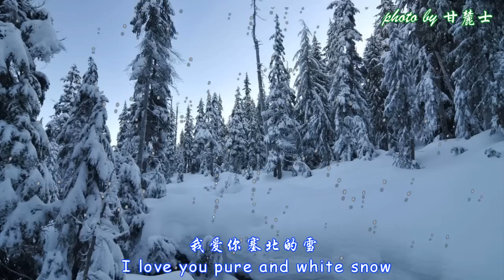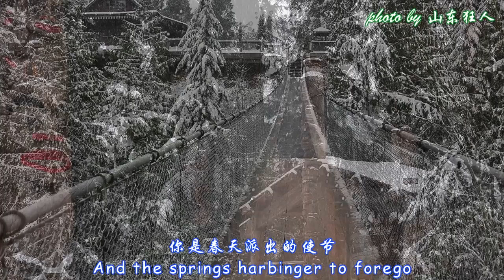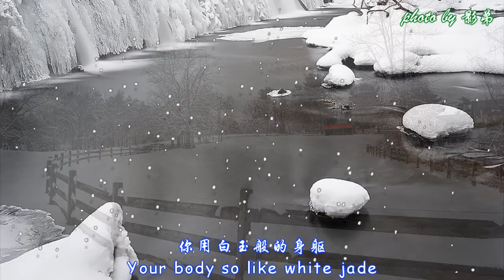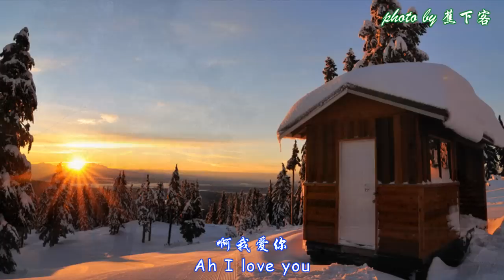me singing 我爱你塞北的雪英文版, yuanyuan88 cover, I Love You Pure and White Snow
This is a beautiful Chinese folk song and a very famous one. My friend 柏泉 translated this song into English. I sing it in English to introduce this beautiful song to the world. I had a cover for the same song in Chinese.